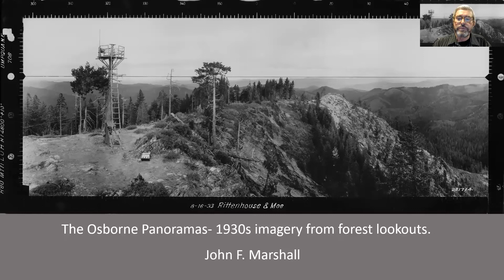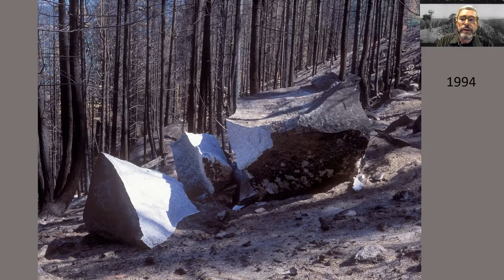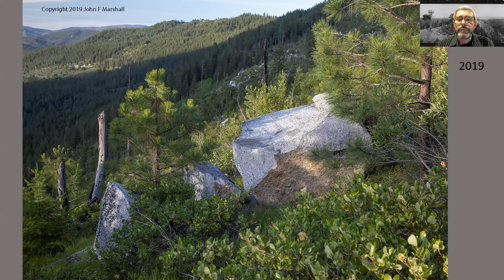Through the Lens of Time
John F. Marshall, photographer and landscape ecology enthusiast, takes us to forest fire lookout locations throughout Oregon and Washington to look at panoramas taken in the 1930s and compare them with the same scenes today. We will see imagery from the Cascades Mountains in both Oregon and Washington, along with the Blue and Wallowa Mountains. Marshall also takes us through the changes that happen after wildfires, through a unique series of photographs he initiated in 1994 on the Okanogan-Wenatchee National Forest.

John F. Marshall has worked as a freelance photographer with the Pacific NW Research Station of the U.S. Forest Service in developing imagery to illustrate landscape change over time. He has a M.S. degree in Wildlife from the University of Idaho.